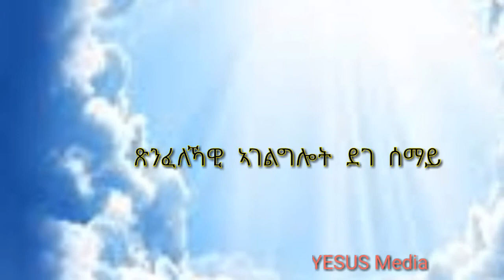Mergem Intay'yu Part 23, Pastor Amman Mekonnen. መርገም እንታይ'ዩ መበል 23 ክፋል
Mergem Intay'yu Part 23, Pastor Amman Mekonnen.
 መርገም  እንታይ'ዩ መበል 23 ክፋል